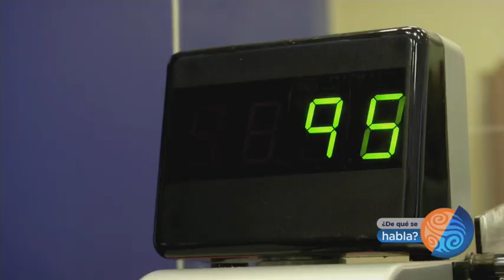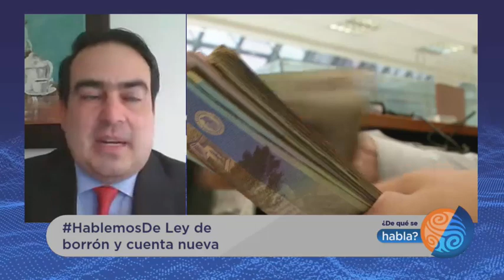De qué se habla | Emisión 30 de agosto de 2021